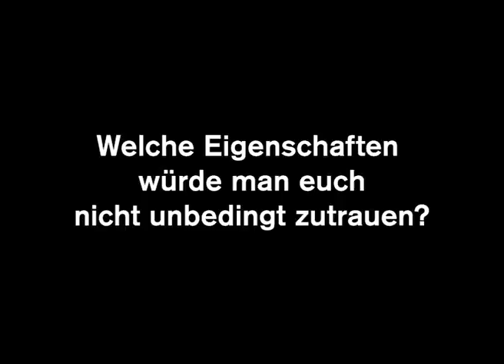Häsch gwüsst? Folge 1: Timmy und Robin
Häsch gwüsst?...

...dass bei Alprausch auch der Nachwuchs mitarbeitet? Geschwister Timmy und Robin erzählen, wie es ist, mit dem Bruder / der Schwester zusammenzuarbeiten.